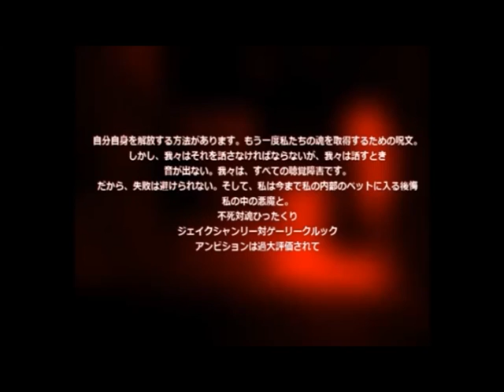sonic.exe but without Sonic.EXE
- This is just a little filler until I can finish up the 2nd episode of Sonic Mania. -